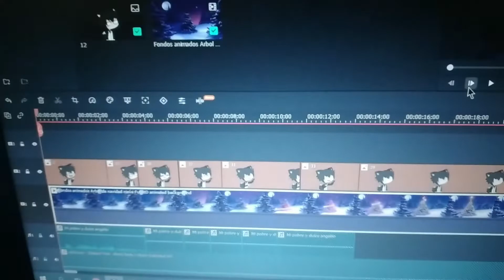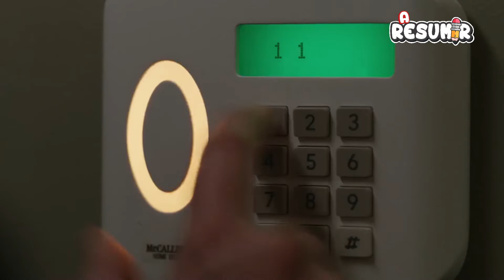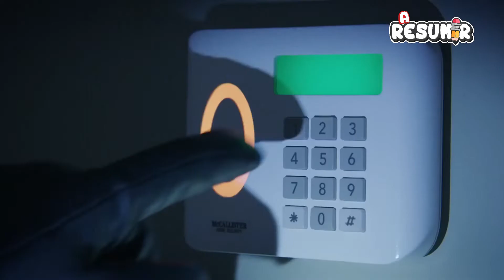Mi Pobre y Dulce Angelito (No es Tan Mala) | Resumen en 8 Minutos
Hola, Espero que estés teniendo un buen día :D
Este 12 de Noviembre se estreno, Mi pobre y dulce angelito.
Y pues como no Hay que resumirla.

Mi Pobre y dulce angelito, Ultimamente esta causando mucho de que hablar, Mas que nada por ser "Mala" y la verdad no me parece para tanto, considerando las demas peliculas que sacaron antes, como mi pobre angelito 4 y 5, que son aun peor. la 3 es aceptable al igual que esta.  Me recomendación es que la vean primero, y no dejen que simplemente un par de personas que ya andan diciendo que es mala solo por (Moda) afecte su opinión.

Poco a poco espero ir mejorando, Tanto en edición, ambientación del video y el micrófono que es lo mas importante.

Nos vemos en la próxima película A Resumir!